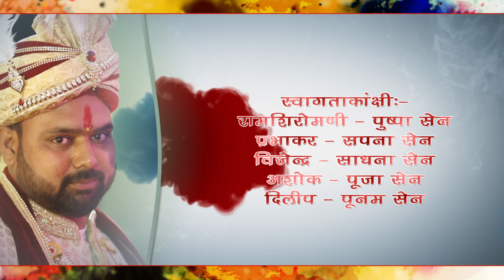Ritu Sen 01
my photograhpy
manoj kumar